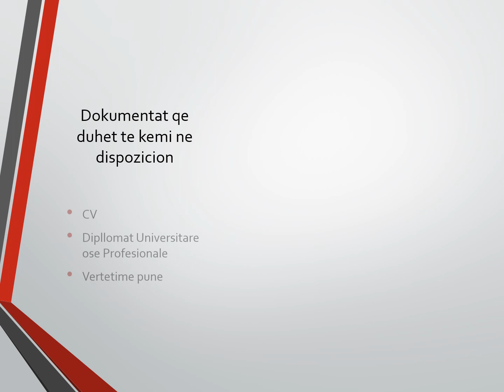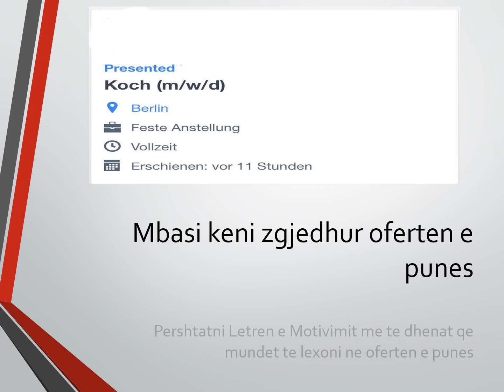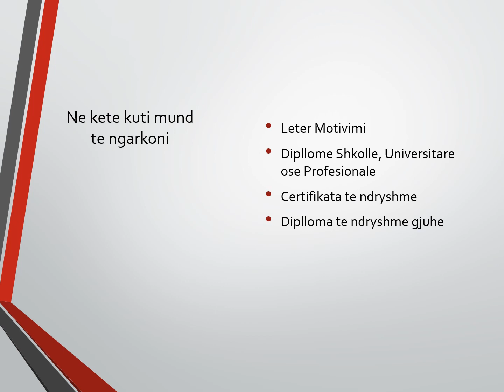Pune ne Gjermani. Si te aplikojme per pune ne Gjermani pjesa 2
Ndiqni si te aplikoni per pune me shembull konkret.